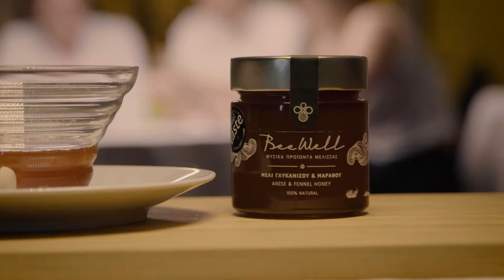BeeWell - Anise & Fennel Honey | Great Taste Golden Fork from Greece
Mallika Basu, William Sitwell, Jun Tanaka and Felicity Cloake review the anise & fennel honey from BeeWell who won the Great Taste Golden Fork from Greece at this year's awards.